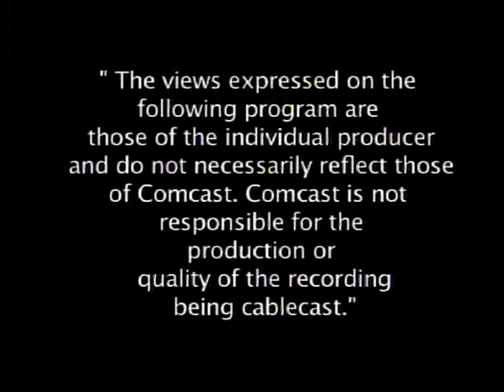Hudson Valley Art Speak: Lonna Kelly interviews Gretchen Hoffman Abene and Bill Prickett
Lonna Kelly introduces Gretchen Hoffman Abene and Bill Prickett, artists and veterans of the music and television industries. Gretchen and Bill, steering committee members of the ArtEast Open Studio Tour, give you highlights of this year’s open studios, which features 30 artists. Pottery, sculpture, painting of many types, photography, stone sculpture, bird houses made from natural and recycled materials, fiber art, iphoneography, found materials and upcycling. Participating artists change from year to year as do the work they will show. Gretchen, a painter herself presently experimenting with iPad digital paintings, hosts several artists at her White Barn. Biil focuses on iphoneograpy and manipulated images - he’s introducing portraits of dogs this year. New this year is a public project featuring renovated milk cans that are available for sale with a portion of the proceeds donated to the Pawling Resource Center.
The ArtEast Open Studio happens every fall on the two weekends following Columbus Day/Native American Day. This October 13-14 and 20-21.